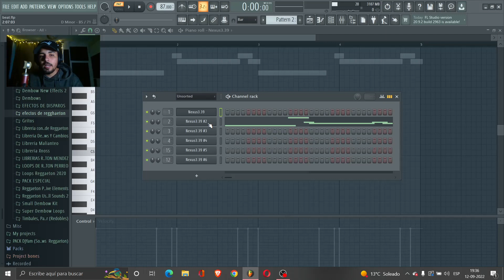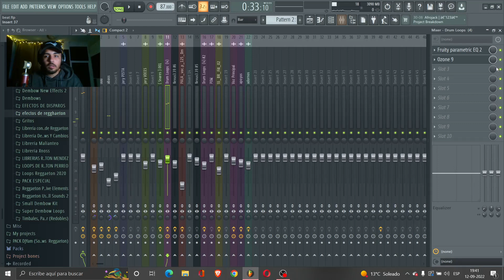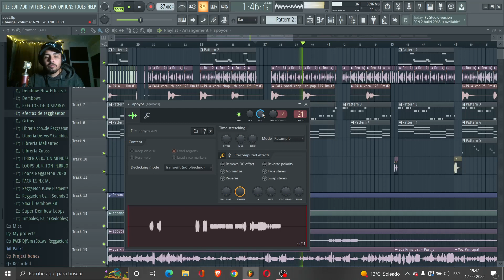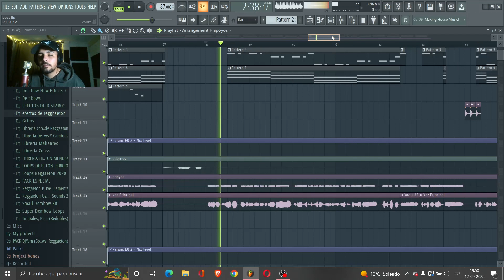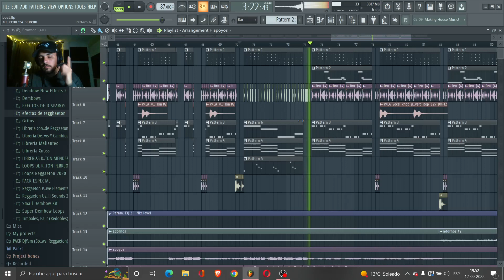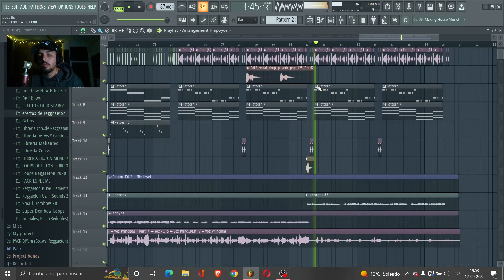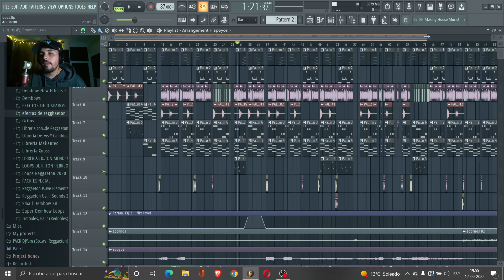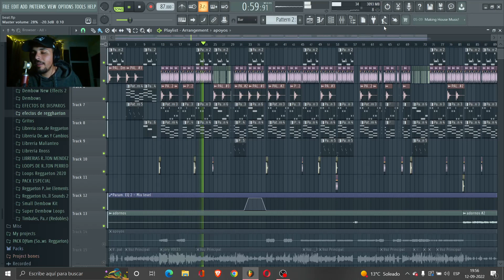COMO HICE " Nadie Mas Que Tu " Jairo Vera x Andrehbred x El Barto (Deconstruyendo)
WENA WENA LOS KAUUUUUUROOOOOOOOOOOOONEEEESSS!!

Aqui Les Dejo El Video De Como Hice La Pista De "Nadie Mas Que Tu"
Vean El Video Con Audifonos ..

Gracias Mis Browwwwss